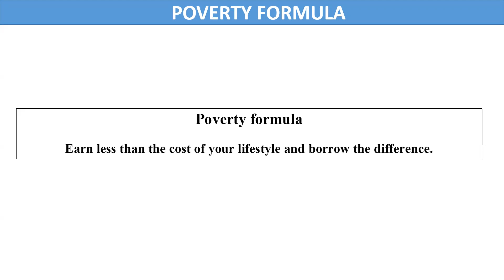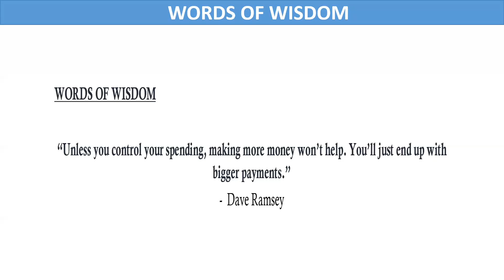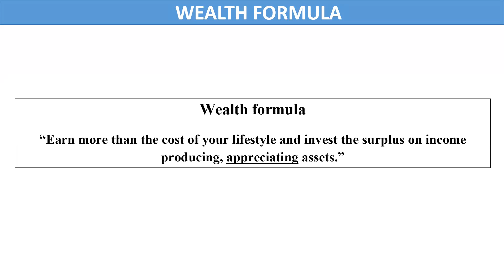101a Wealth formula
Learn a strategy that can turn £1,000 into £1000,000. Book your place now while spaces are still available.